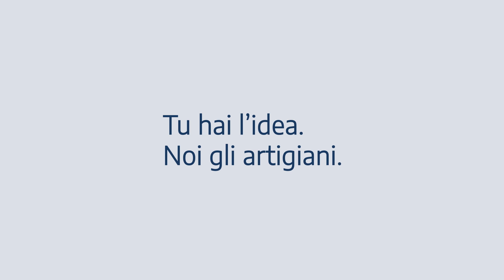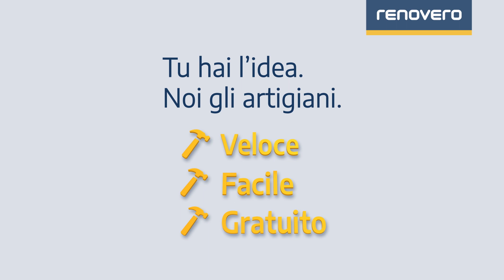renovero per gli offerenti - Cosi funziona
renovero è la principale piattaforma svizzera dell’artigianato. Una piattaforma dove i committenti pubblicano gli appalti per i quali degli artigiani qualificati presentano le loro offerte.